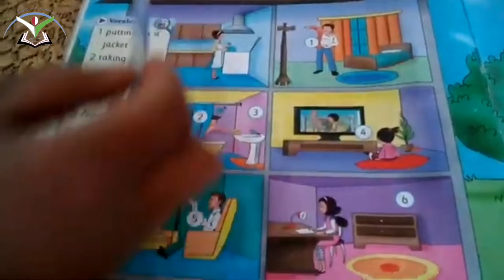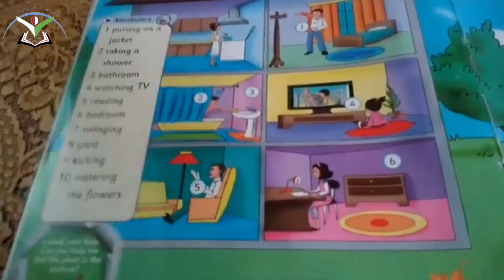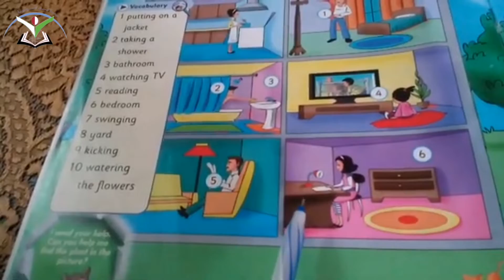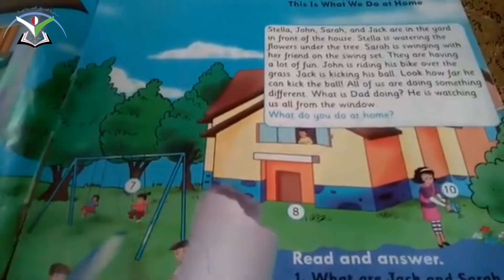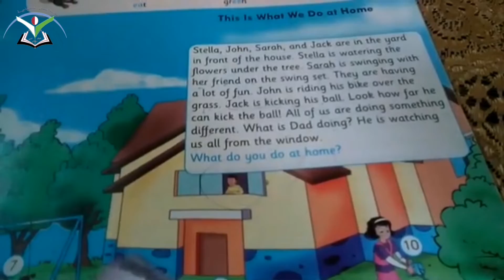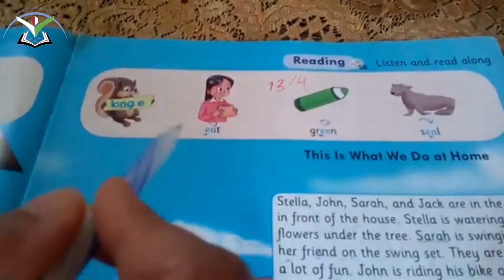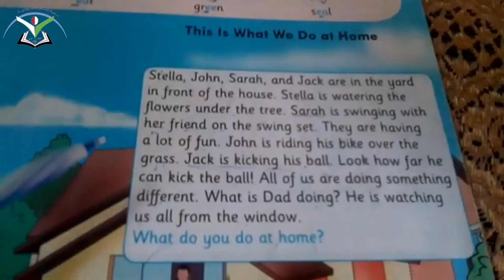انجليزي / الكتاب الملون ص ٨٣ / الصف الثاني